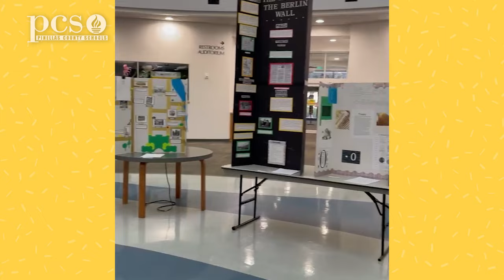Finding Joy in Education | Episode 3 on Student Engagement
Welcome to the "Finding Joy with Sarah Painter" podcast! In Episode Three,  we will discuss the important topic of student engagement. We will be joined by passionate teachers and educational leaders who will share their innovative approaches and experiences in fostering meaningful engagement in the classroom.

Our guests will provide valuable insights and practical strategies educators implement to captivate and inspire students. From interactive lessons to personalized learning techniques, they will share their expertise and wisdom to enhance student involvement and cultivate joy in learning.

Suppose you're a teacher, parent, or education enthusiast. In that case, this episode is the perfect opportunity to gain valuable perspectives and actionable tips on effectively engaging students in today's dynamic educational landscape. So, tune in and get ready to ignite your passion for creating joyful and impactful learning experiences!

The official YouTube channel for Pinellas County Schools features videos about our students, teachers, and staff.